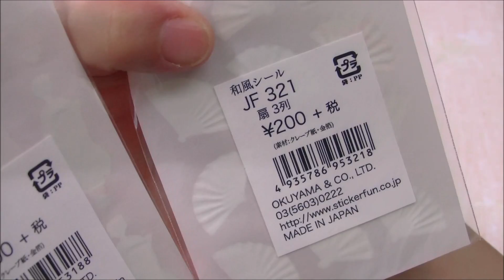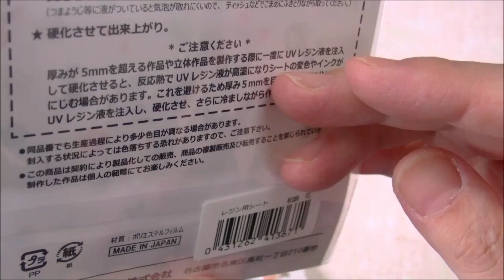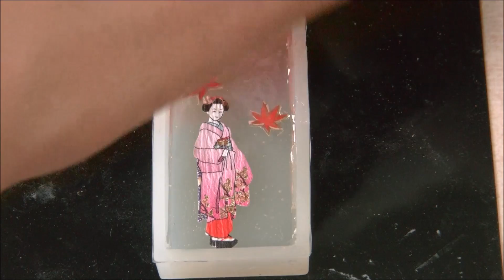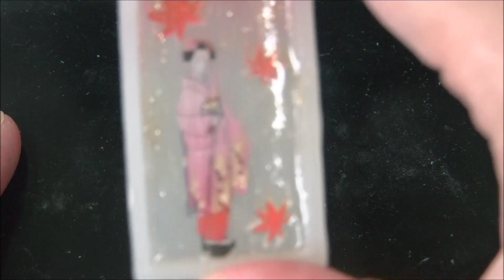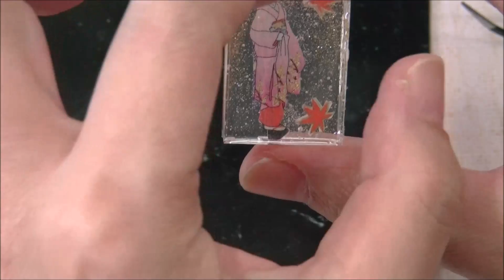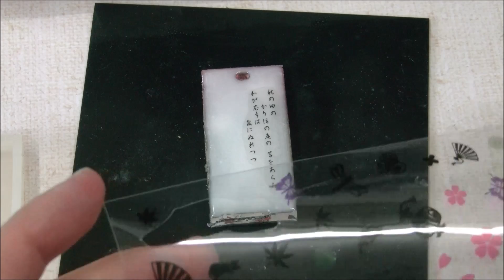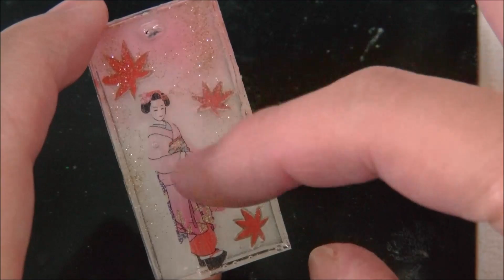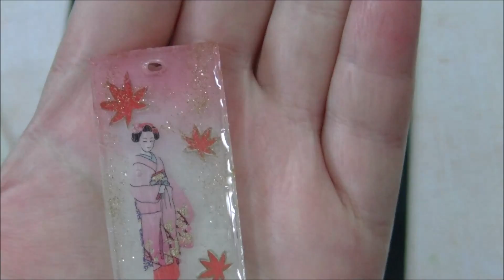[resin]レジン217＊秋の京都＊Autumn＊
秋の夜長はいかがお過ごしでしょうか